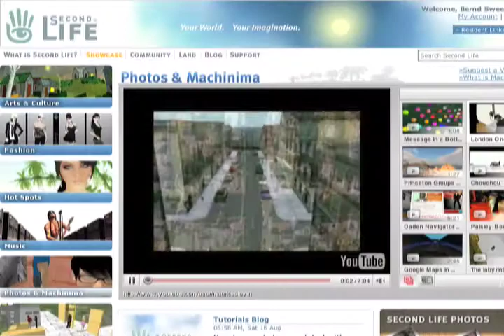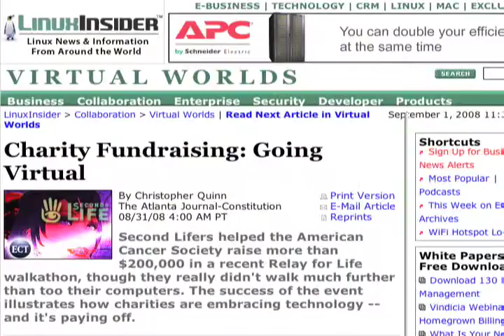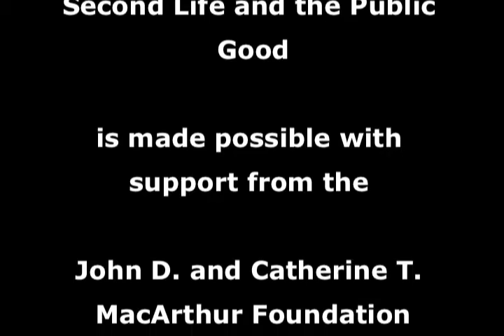Network Culture Project - Public Good Challenge Part 3 - Draxtor Despres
The USC Network Culture Project recently challenged the residents of Second Life to imagine new ways that virtual worlds  could be used to make a contribution to the public good. Draxtor Despres is filing a report in 3 parts. This is the final installment to the series.